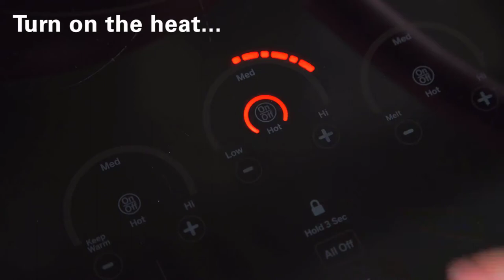5 Best Nonstick Frying Pans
Feel free to check the pricing and technical details of these INSERT PRODUCT:

✔ All-Clad E785S264/E785S263 Hard Anodized Frying Pan

There is no particular order or rating. Each INSERT PRODUCT, listed here, has its pros and cons. The final decision is up to you.